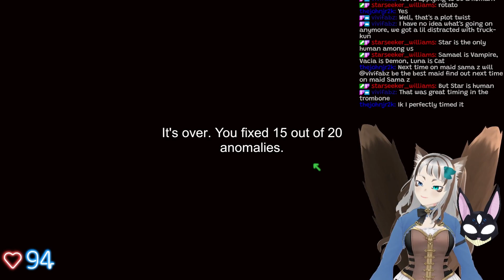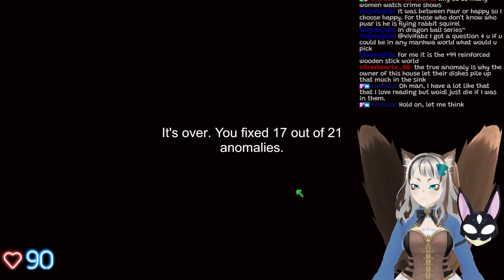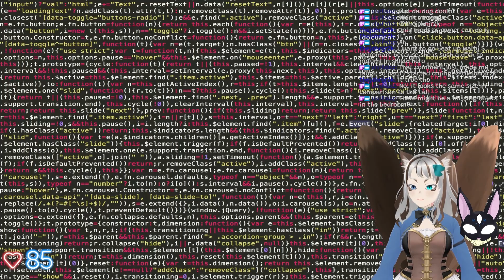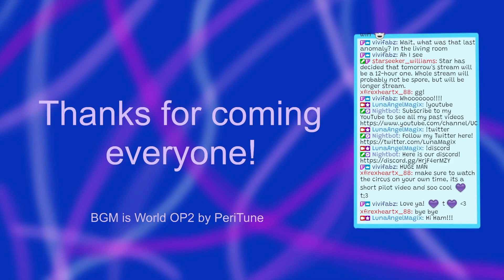We be here to observe again with Vacia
We did Poppy Play time at the start of this stream. Here is a link to that part